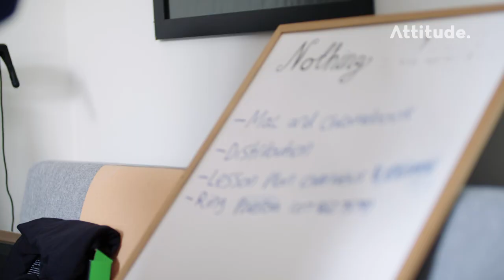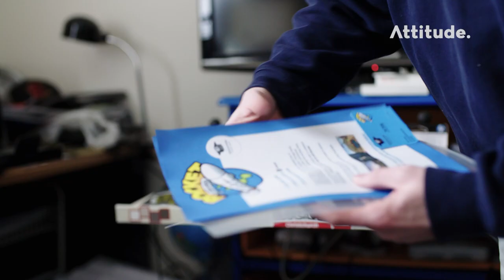Timothy Young - Attitude Awards 2018 Finalist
Tim fractured his C5 and C6 vertebrae in a snowboarding accident at Whistler Ski Resort in 2009, just a few weeks shy of his 21st birthday, losing feeling in 84% of his body. Since his accident, Tim has completed a Masters of Science in Psychology and a Postgraduate Certificate in Educational Psychology. In April 2015, Tim founded his own business, Education These Days and developed his educational video game, Rocket Island. Tim taught himself coding through Youtube and other online resources, actively seeks opportunities to network with others in the Ed Tech field to expand his kete of knowledge, and is determined to share his learning with the wider community. It has taken Tim two and a half years of consistent hard work to get his game to a point where he released it on Steam, an online game platform, on 3rd July, 2018. At the moment, he is dedicating much of his time to contacting schools around Waikato, building relationships with teachers and others in the education sector to discuss the role of educational technology in schools and how Rocket Island can support students’ learning.